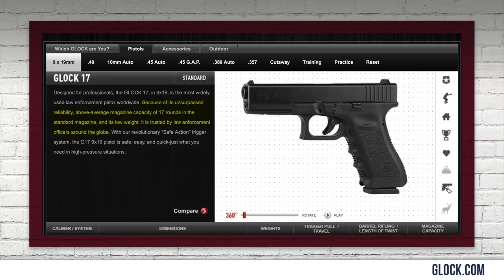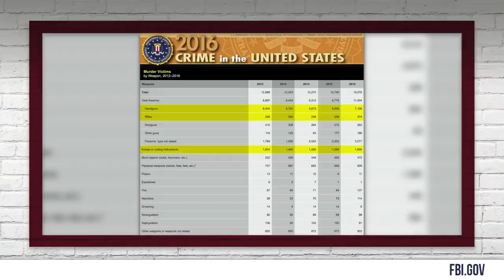DEBUNKED Top 5 AR 15 Lies! Louder With Crowder December 2019